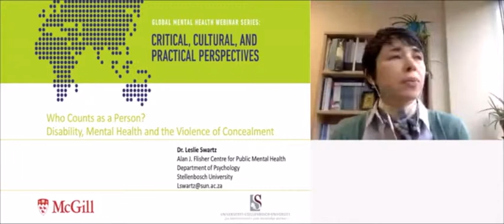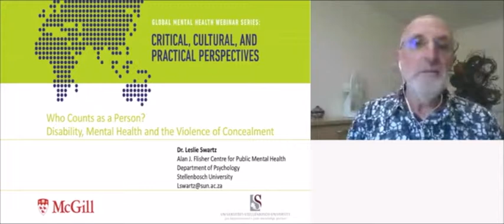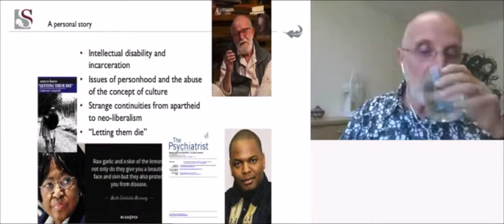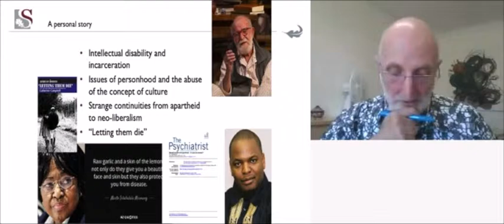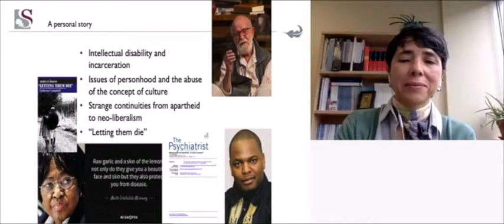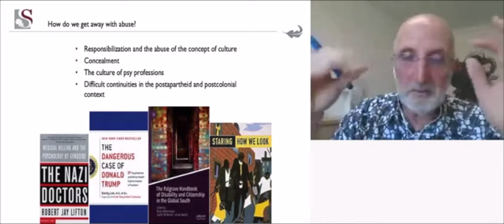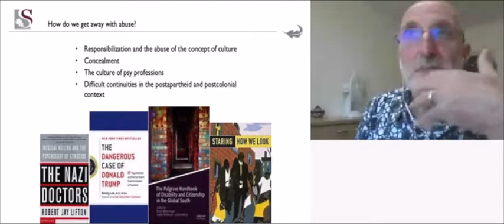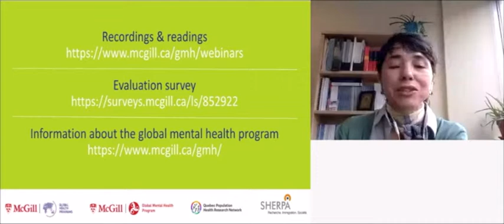"Who Counts as a Person? Disability, Mental Health and the Violence of Concealment" (English)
"Who Counts as a Person? Disability, Mental Health and the Violence of Concealment"

ABSTRACT:
In 2016, in what has come to be known as the Esidimeni tragedy, a number of people with intellectual disability and mental disorders were moved from registered care homes in Gauteng province, South Africa, to unregistered facilities. Within the following months, at least 141 of these vulnerable people died. Most were black South Africans. This happened not under apartheid but over twenty years into South Africa’s democracy.  How could this happen in the country of Mandela?

The Esidimeni tragedy and its aftermath has rightly led to a great deal of anguish  and introspection in South Africa. In this webinar, I discuss the cultural and social context of Esidimeni with an eye to raising more general questions about the social and political issues which should concern all involved with mental health and disability issues. Under apartheid, the particular case of South Africa highlighted the ways in which even apparently progressive and well-meaning policies and practices may enable discrimination and abuse. Ironically enough, the current postcolonial South African context may again throw light on this question. Key to these concerns are more pervasive questions about how and under what conditions we attribute personhood to marginal and disenfranchised groups.

SPEAKER
Dr. Leslie Swartz is a clinical psychologist and a distinguished professor of psychology at Stellenbosch University, South Africa. He is an associate editor  of Transcultural Psychiatry, and  has a long-standing interest in cultural issues in mental health, especially in relation to issues of care in low-income contexts. He also has an interest in disability studies, and works on issues of social inclusion and participation for people with disabilities in southern Africa.

MODERATOR
Mónica Ruiz-Casares
PhD, MSc, MA, LLB
Associate Professor
Division of Social and Transcultural Psychiatry,
McGill University